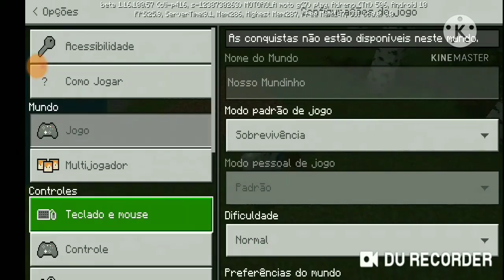NOSSO MUNDINHO #2-PORTAL DO NETHER E NOSSA PRIMEIRA CASINHA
Minecraft versão 1.16.101 episódio 2 fazendo portal e casa